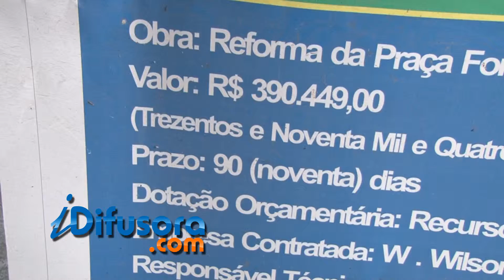PROBLEMAS PLACAS COHAB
No bairro da Forquilha, os moradores reclamam de uma área de lazer que não oferece estrutura adequada para a prática de atividades esportivas.
A produção de jornalismo da TV Difusora entrou em contato com a prefeitura, mas até o fechamento desta matéria não teve resposta.